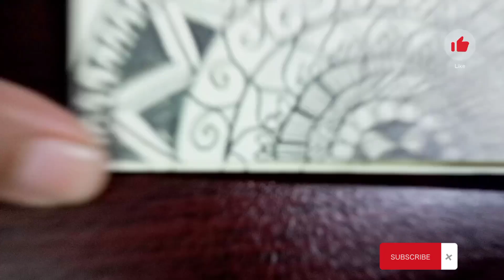Mandela Art: Unveiling the Magic of Geometric Abstraction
Welcome to our @scrubs-stories  journey into the captivating world of Mandala art! 🌀🎨 In this video, we'll explore the mesmerizing art of creating intricate Mandala patterns, where geometry meets creativity. Join us as we dive into the history and significance of Mandala art, understanding its cultural roots and meditative qualities.

But that's not all – we're not just observers; we're creators. Get ready to roll up your sleeves and embark on a Mandala art practice session. We'll guide you step by step, from selecting colors to drawing patterns, helping you unlock your artistic potential and find tranquility in the process.

Whether you're an experienced artist looking to expand your horizons or a beginner curious about Mandala art, this video is your gateway to a world of symmetry, mindfulness, and self-expression. So, grab your tools and let's paint the canvas with the beauty of Mandala art. Let's get started! 🎨🧘‍♀️